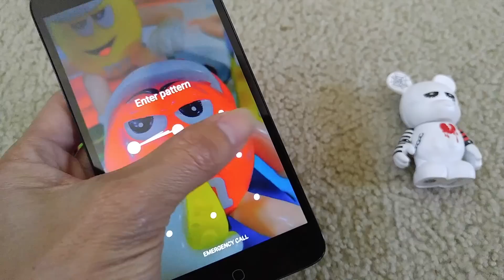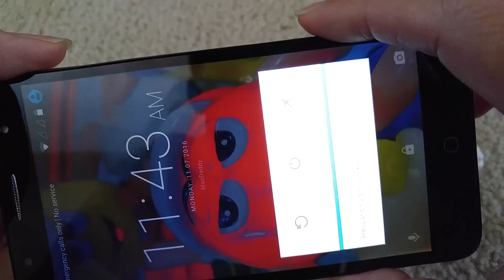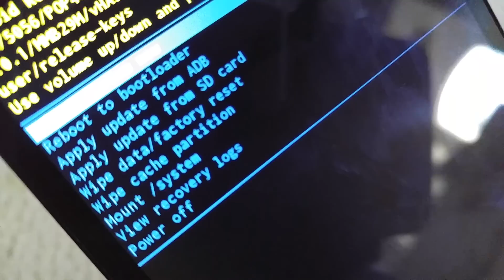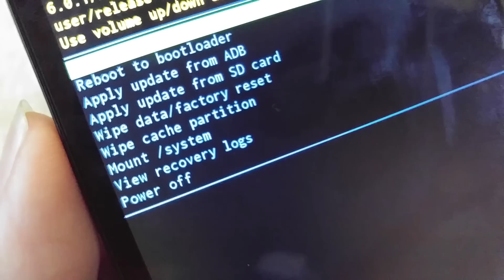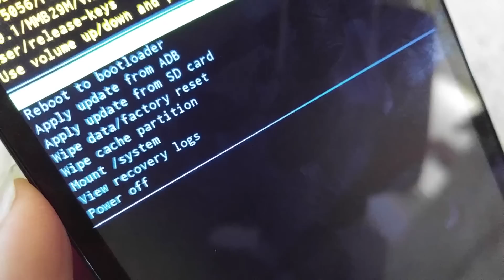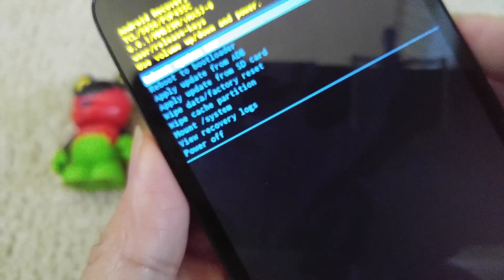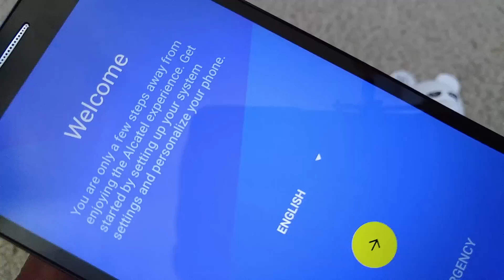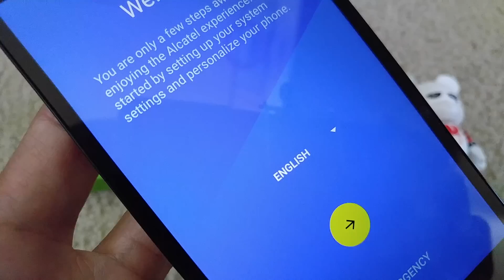Remove Forgot Password PIN Code Passcode or Swipe Pattern How To Unlock All Android Full HD 2016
All Android Smartphone Remove Forgot Password PIN Code Fingerprint or Swipe Pattern How To Unlock Full HD 2016!

*WARNING* Doing this at your own risk and you will loose all of your contents, contacts, photos, videos, apps, email accounts, google accounts and back to manufacture settings(like a brand new phone out of box)!!!